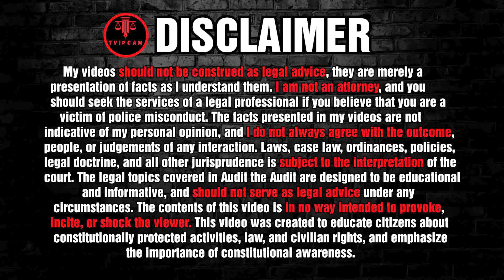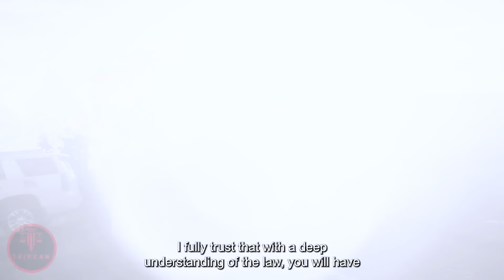Dumb Female Cop Gets Owned! Unlawful Orders Refused! | First Amendment Audit | Id Refusal #69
This video focuses on a citizen exercising their right to film in public during a First Amendment Audit while facing unlawful demands from the police. Initially, the officers demanded ID refusal, asking the individual to stop filming and leave the area, but the citizen firmly refused and asserted their rights under the First Amendment. The situation grew tense as the police threatened trespassing charges and insisted on ID refusal, yet the individual stood their ground. The citizen, well-versed in First Amendment Audit principles, rejected the baseless demands and maintained their ID refusal, ultimately leaving the police unable to charge or detain them. The video is a clear demonstration of the power of understanding First Amendment rights and ID refusal tactics to navigate challenging encounters with law enforcement, empowering those who participate in First Amendment Audits.